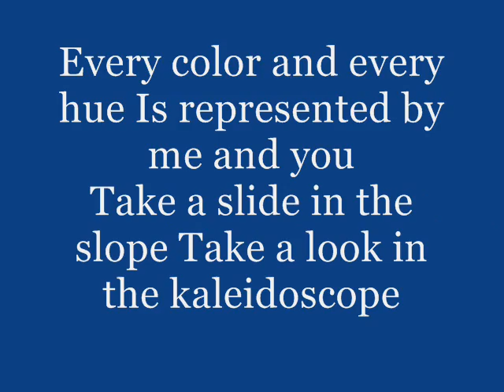kaleidoscope world mp4 mix